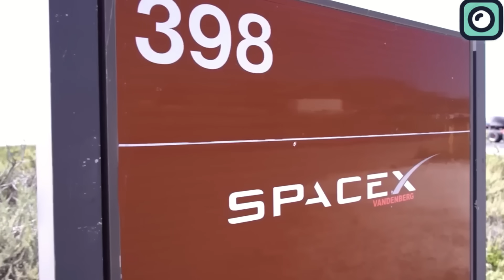IT HAPPENED! SpaceX Just Won a BIG Contract That will change Everything!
SpaceX never fails to capture the headlines with one groundbreaking achievement after another. Their transparency and engagement with the public contrasts starkly with competitors like Blue Origin, which, interestingly, hasn't conducted a single public rocket test to date. And it seems like SpaceX's dedication and positive public image is truly paying off.
SpaceX secured its first contract with the US Space Force called "Starshield." This isn't just a minor contract; we're talking about a year-long deal.
Now, here's where it gets even more interesting. All of this will be built upon their Starlink satellites. That's right, SpaceX will be utilizing their trusted technology for this government project. Their objective? To support 54 mission partners, including the Army, Navy, Air Force, and Coast Guard.
Musk shed some light on this project, indicating that while Starshield will be under the Department of Defense Space Force, Starlink remains purely civilian and won't engage in combat scenarios.
SpaceX's foray into the defense sector isn't new. the Pentagon has previously utilized SpaceX's rocket services for their operations. Furthermore, SpaceX's role in supporting Ukraine during their conflict with Russia has been notable, supplying essential internet connectivity. But it hasn’t been smooth sailing; challenges arose when Starlink couldn't penetrate Russian-occupied Crimea, affecting Ukraine's strategies.
With this move, Musk finds himself, perhaps unintentionally, in the geopolitical arena.
SpaceX and the Federal Aviation Administration are in conflict again. While it isn’t the first time the two entities have locked horns, the current situation seems to have a different flavor.
Historically, their disputes have revolved around launch permits, environmental assessments, and safety protocols. But this recent clash suggests deeper issue.  It all started when the FAA put out a report that raised many eyebrows. They warned about space junk dangers from satellites in low Earth orbit by 2035. The gist of it? If all the planned satellites are sent up, falling space junk might hurt or even kill someone on Earth every two years.